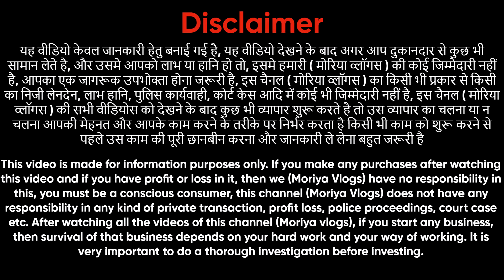सबसे सस्ती कुर्ती होलसेलर | Ladies kurti anarkali suit plazo suit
Paris Fashion,
Biggest Manufacturer &
Wholesaler

Address: 📍
IX6874 Arya Samaj Gali, Gandhi Nagar, Delhi -110031

"BULK PURCHASE ONLY"

Ladies kurti, Kurti 3pc set, Suit, Pathani suit, Kurti pant, Anarkali suit, Anarkali Kurti,
Reyon kurti, handwork,
Big sizes, 2xl 3xl 4xl 5xl
party_ wear
gown_ manufacturing
l muslin suit
jaipuri kurti
punjabi suit
suit jaipuri
suit
pure jaipuri suit
suit
cotton suit